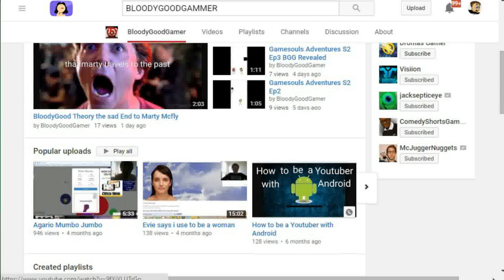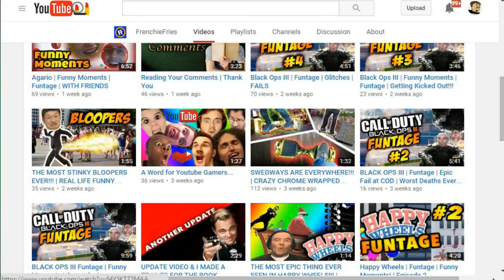ShoutOut Saturday #3 BUILD YOUR AUDIENCE ON YOUTUBE & Gain SUBSCRIBERS FAST!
step 1- stay active by liking and commenting